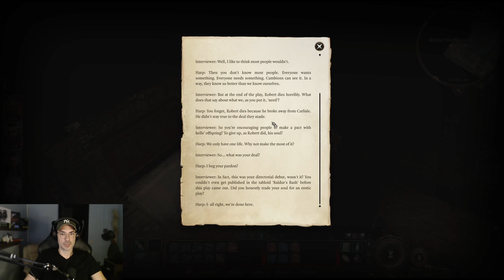Menage a Troll - Let's Play Baldur's Gate 3 [PART17]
Next Episode of the Baldur's Gate 3 playthrough.